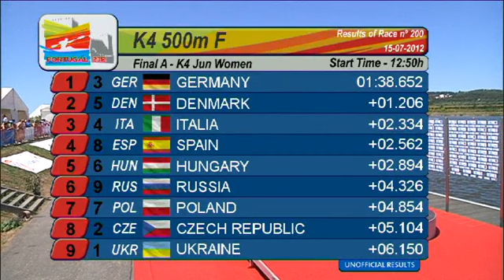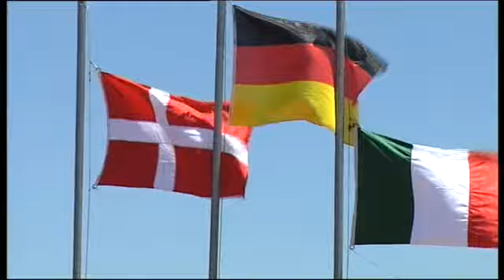ECA Canoe Sprint Montemor 2012 - #200 K4 JUN WOMEN 500 meters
#200 K4 JUN WOMEN 500 meters